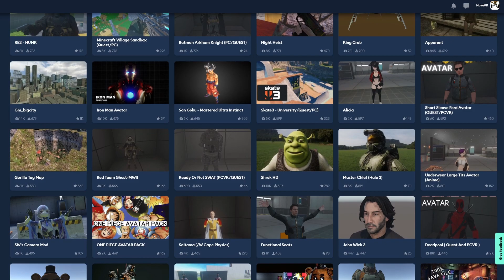The Horribly Beautiful Mods of BONELAB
Had a great time making this video, might do more like it in the future.
You can buy the game here!
Steam
Music Used
Funky Park by Michael Wyckoff
Hip to be Square by Huey Luis and the News
Better Call Saul by Little Barrie
Take a Ride by Michael Wyckoff
0:00 Intro
0:48 Messing with avatars
1:26 Peach's Secret Slide
2:06 Five Nights At Freddy's
3:48 GM Construct
5:02 7/11
6:35 Outro